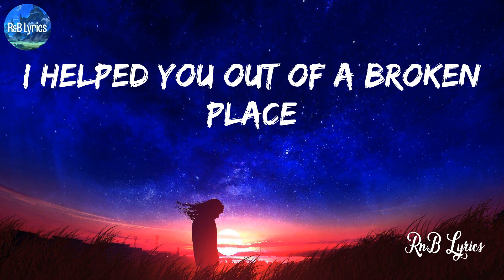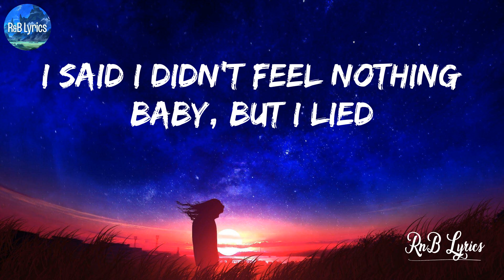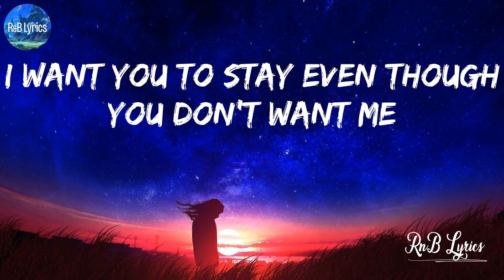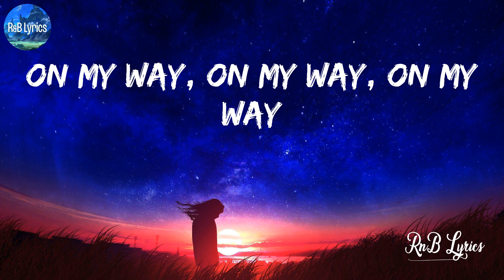Call Out My Name - The Weeknd (Lyrics)